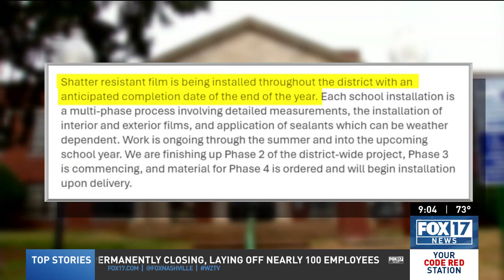Metro schools to complete shatter-resistant film installation by end of year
FOX 17 News witnessed firsthand how hard it is to get through ballistic film.

This time last year Metro Schools approved funding to get this film in place at all schools, but FOX 17 News learned this won't happen until the end of the year.

The state law requiring new and remodeled schools to have film started affecting public and charter schools after July 1 of 2023.